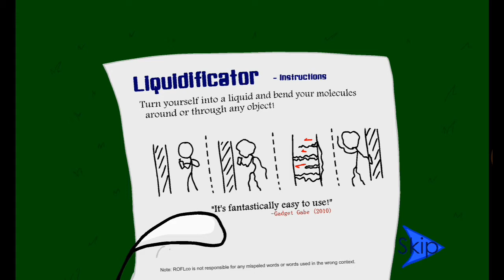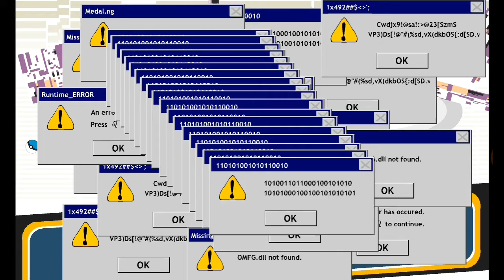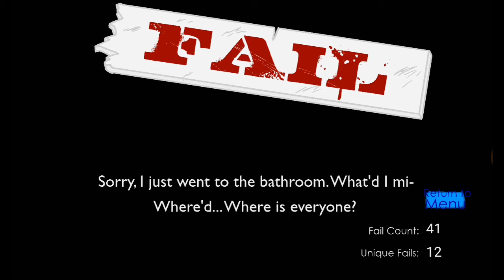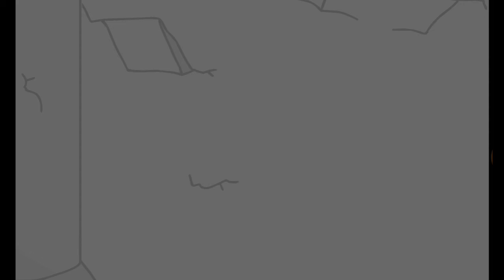STICK MAN-Epic Way Stealing The Diamond